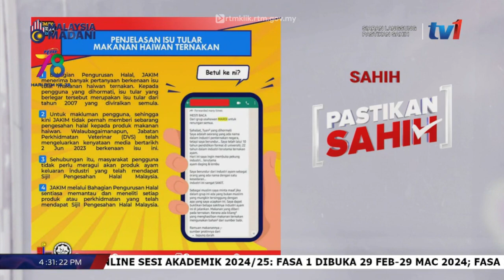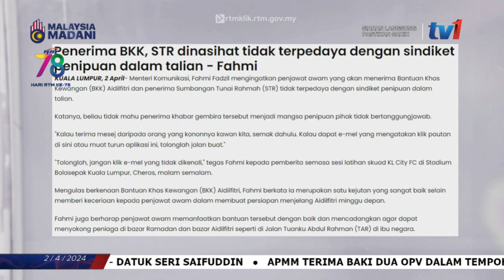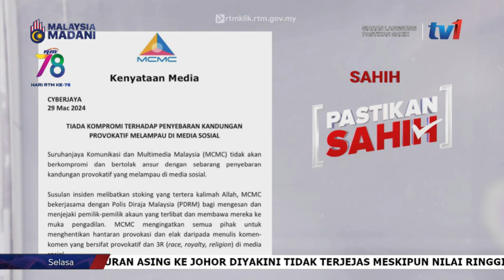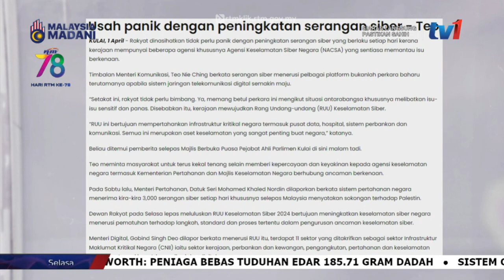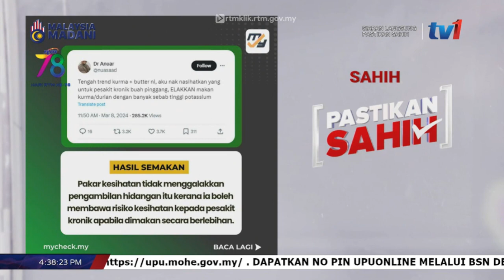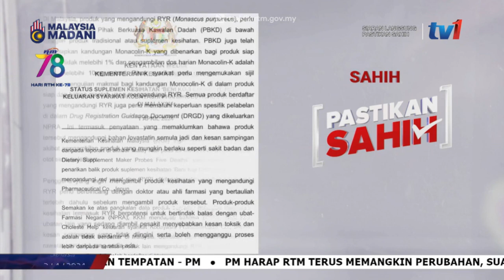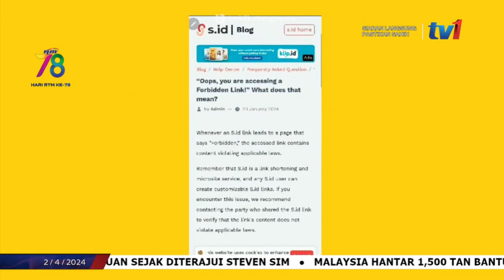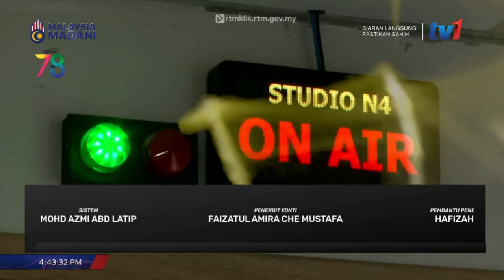2 APRIL 2024 - PASTIKAN SAHIH